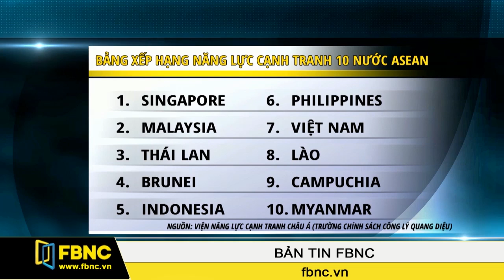FBNC - Việt Nam đứng thứ 7 trên bảng xếp hạng năng lực cạnh tranh tại ASEAN